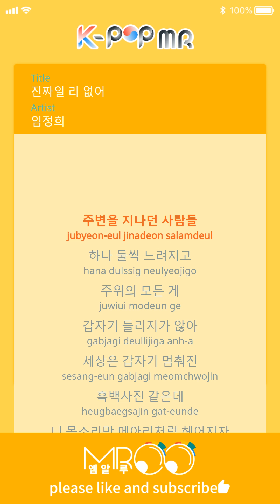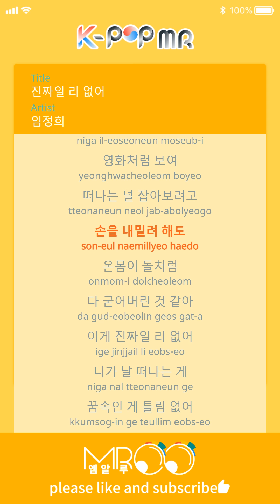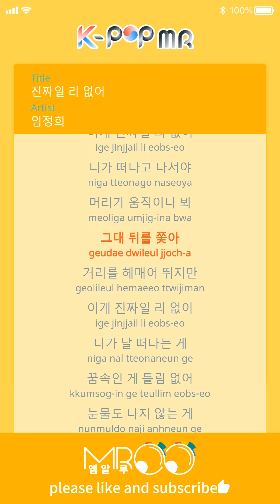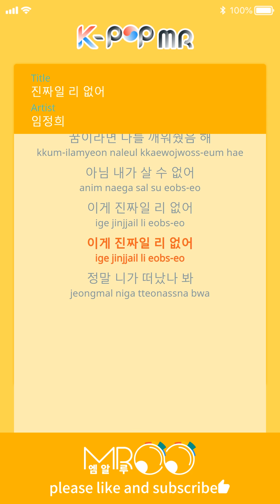It Can't Be Real - Lim Jeong Hee (With Melody Ver.)ㆍ진짜일리 없어 임정희 [K-POP MR★Musicen]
[Eng_Sub]

The people around you are slowing by one and two.
Everything around me suddenly can not be heard.
The world looks like a sudden black and white picture.
Let your voice split like an echo

* This is not true. You're leaving me.
I must be in my dreams.
I want somebody to pinch me. If it's a dream, wake me up.
Or I can not live.

Little by little people around me started moving
The way you stand up looks like a movie
Even if you try to take your hand off to catch you leaving
I think my whole body has become stiff like a stone.

This is not true. You leave me.
Or I can not live. This is not real.

The head is moving after you leave.
I followed you and stumbled across the street

This is not real. This is not real.

I really think you left.

ⓒMusicen. MROO"